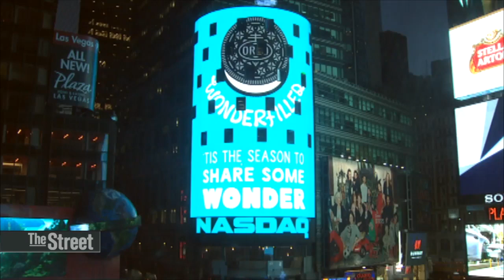Playing Bitcoin on Nasdaq; Cramer Likes Caterpillar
WPCS International Inc. is launching a Windows-based application that will provide access to the five most popular Bitcoin exchanges in early 2014. With the company's announcement that it expects the Bitcoin trading application to be revenue generating in mid '14, its stock is seeing a big boost. Plus, after two years of underperforming the market, Jim Cramer likes what he sees in Caterpillar. And the Twitter rally continues as the micromessaging network's stock looks to continue its gains of more than 20 percent on this week. Jonathan Marino at the Nasdaq Marketsite in Times Square.